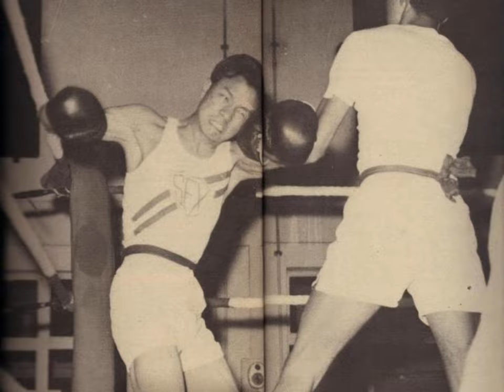What IP Man Told Bruce Lee ! Peter Chin files !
Legendary info .  Enjoy unpublished information .